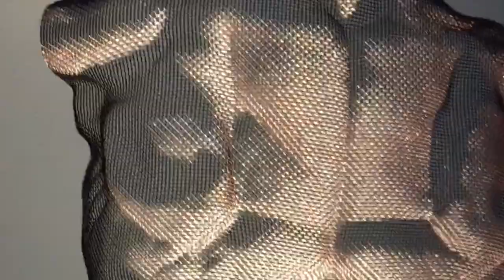Contemporary Sculpture "Tenz" by Artist David Begbie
Wire-Mesh sculpture "TENZ" 2019 - a strong expression of athletic beauty. A male back sculpture, suspended, height 65cm. Simple (spot) lights produce stunning reflections.

Many thanks for music "WaiT FoR You" by Jan Pulsford